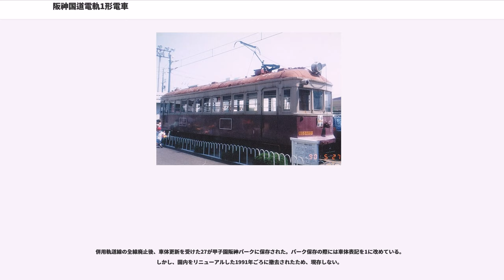阪神国道電軌1形電車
阪神国道電軌1形電車（はんしんこくどうでんき1がたでんしゃ）は、阪神国道電軌が1927年7月の国道線開業に際して製造した路面電車車両で、同社が1928年4月に阪神電気鉄道に合併されたことから、そのまま同社の併用軌道線1形となったものである。

1形は1927年の国道線開業時に合計30両製造された。その内訳は、1 - 10が藤永田造船所、11 - 20が田中車輛、21 - 30が大阪鉄工所でそれぞれ10両ずつ製造されている。

車体は全長12.6m、車体幅約2.4m、自重17.6t、側面窓配置は1D 10 D1（D：客用扉、数字：側窓数）で初期の鋼製車らしくリベットが目立つ鋼製の低床ボギー車で、前面は標準的な3枚窓であったが、角部が面取りされており、単純な平面ではなかった。この前面デザインは翌年登場した新設軌道線の831形に継承されている。正面中央にエアインテークを、右側に行先方向幕を取り付け、窓下にはトロリーレトリバーと尾灯を取り付けていたが、ヘッドライトは脱着式であった。車内はロングシートで定員82名であった。また、路面電車スタイルの低床車体ではあったが扉部分の床にステップがなくフラットであったため、扉の開閉と連動して動作するホールディングステップを備えており、後の併用軌道線車両共通の仕様となった。塗色は茶色で、車体中央に金属製の大きな社章が取り付けられ、前面の左右と側面ドア両側に楕円形のナンバープレートが取り付けられた。

台車及び電装品であるが、台車はその後阪神の併用軌道線で標準となった汽車製造製ボールドウィン64-20Rを装着し、主電動機は三菱電機製MB-162-LR（1時間定格出力29,8kW）を各台車に1基ずつ計2基搭載し（のちに一部車両は4基装架に強化）、制御器は同じく三菱電機製の直接式制御器であるKR-8で、これは当時の日本の路面電車の標準的な制御器であった。ブレーキ装置は601形と同じSME非常直通ブレーキを装備、こちらもその後の阪神の併用軌道線車両の標準装備となった。集電装置は、トロリーポールを装備していたが、国道線は北大阪線と異なり単架線だったため、当初より前後に各1基搭載で竣工している。

1形は国道線の開業と同時に就役し、野田 - 東神戸間のロングランに従事したが、路面電車としては長距離かつ高速で走ることを要求されたために主電動機の出力不足とそれに起因する故障に悩まされ、増備車の31形では主電動機を4基装架に増強したほか、1933年以降には、モーターの電機子の巻線を二重から三重に強化して焼損事故の防止に努めた。1936年には着脱式だったヘッドライトを、固定式に改めて屋根上に取り付けた。戦時中の金属回収によってナンバープレートと社章を供出したほか、2本ある窓保護棒のうち1本も供出した。1944年には主電動機を換装のうえ4基搭載とし、同時に制御器も換装することを計画したが、戦時下の物資不足によって実施されることはなかった。

併用軌道線の他形式に比べて出力の劣る1形は、戦後は運用の中心を国道線から甲子園線や単架線化された北大阪線にシフトした。この間、塗色を71形以降と同じベージュとマルーンのツートンカラーに変更、社章は側面左側のドア横に、ナンバーは正面右下と側面右側のドア横に記入された。1947年3月に浜田車庫内で30が事故焼失し、17も半焼した。17は側面下半分がノーリベットになって正面のウインドヘッダーが平らになった形で復旧したが、全焼した30は1953年に廃車された。1949年には神戸方のトロリーポールをYゲルに変更、大阪方のポールは予備として残されたが、その後撤去された。保護棒も復旧されたほか、1950年ごろには尾灯を正面左窓上に移設した。1958年秋には22が新設軌道線の881形の一部車両同様、阪神パークで開催された科学博のPRのために、車体をイエロークリーム、屋根をグレーに塗装された。1960年代後半には使わなくなった行先方向幕を埋めたほか、27が車体更新を受けて17同様側面下半分がノーリベットとなった。

1954年12月15日の摂津車輌での火災で26が全焼、翌1955年に廃車となった。続いて1957年には4両を廃車、その後は併用軌道線の需要減に伴う減便に対して、余剰となった1形を廃車することで対応することとなり、1962年には4両を...